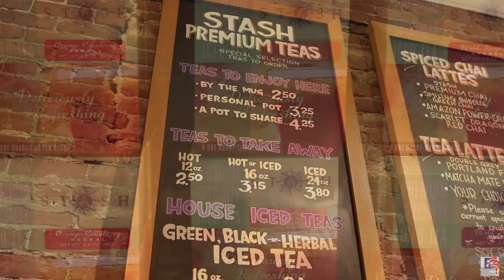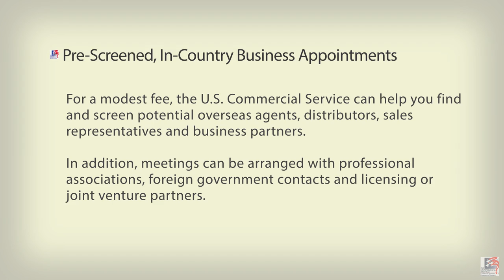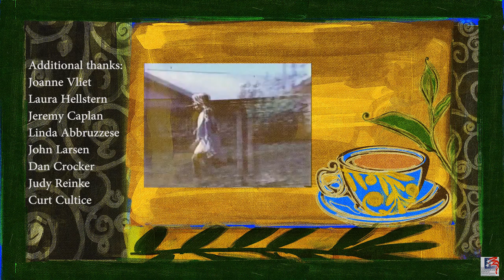Stash Tea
Stash Tea, headquartered in Portland, Oregon, is one of the largest specialty tea companies in the United States.   Founded in 1972, Stash Tea originally operated out of an old Victorian home in Portland, supplying loose herbal teas and bulk herbs to natural food stores.   After customers began requesting specialty bagged teas, the company became one of the first tea companies in the world to sell bagged herbal teas, in 1975.
Several years ago, Stash Tea decided they needed to increase their international rate of expansion in order to keep up with their competitors.
The company began working with the U.S. Commercial Service’s Portland Export Assistance Center.   Allan Christian of Commercial Service – Portland, helped Stash Tea customize a Gold Key program in Brazil where they visited the market and were introduced to several distributors.
Stash Tea’s CEO Tom Lisicki credits the U.S. Commercial Service with “saving the day”, especially when it comes to understanding and complying with complex international import requirements, and country-specific food regulations.
A few months ago, with the assistance of the U.S. Commercial Service, Stash Tea exported its first container of tea to Brazil.  It was a huge milestone.
Most recently, Stash Tea worked with the U.S. Commercial Service to install new distributors in Denmark, Sweden, Norway, Germany and Central America.  Today, Stash Tea is sold in more than two dozen countries around the world.